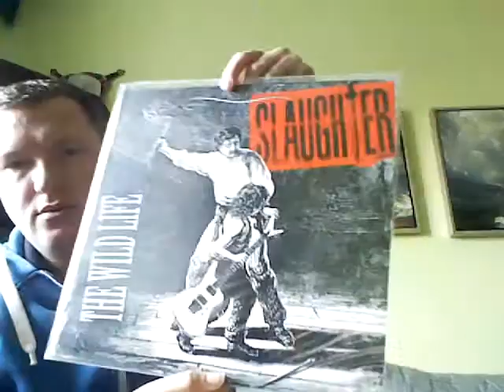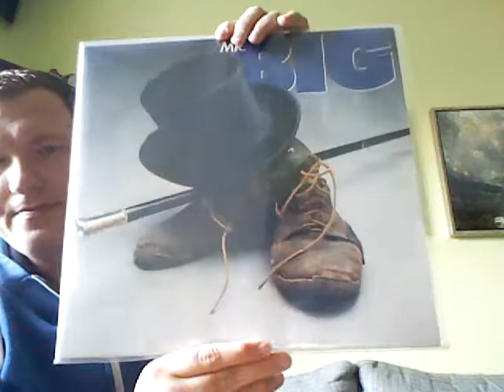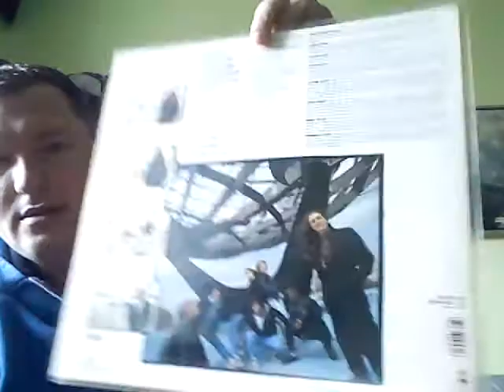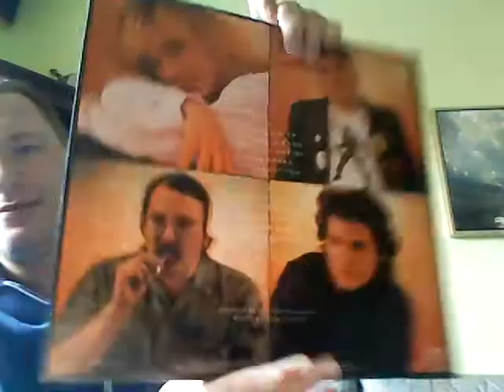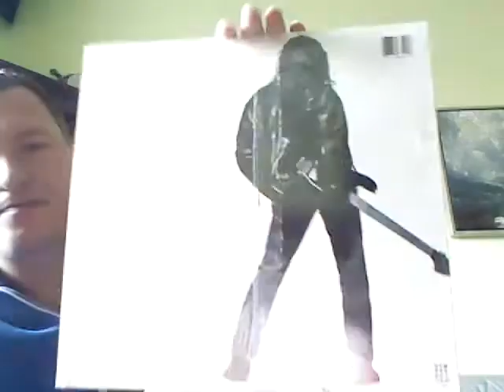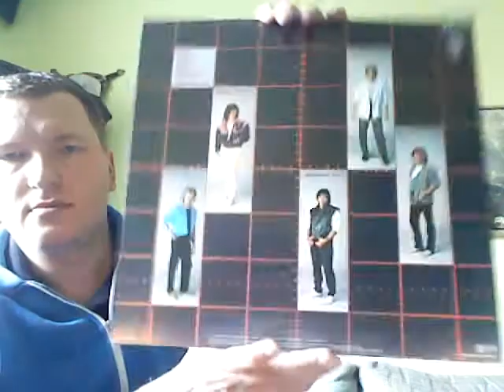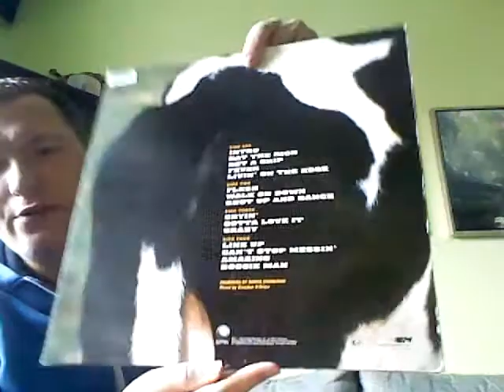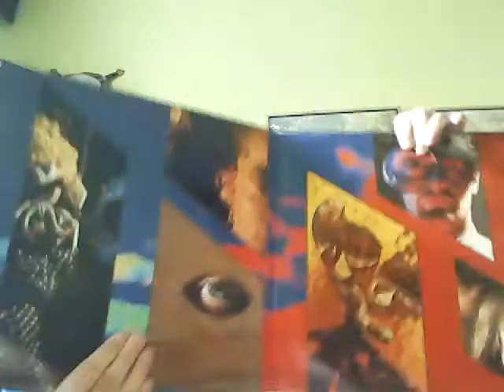VC: Vinyl Update #18 (AOR, Hard Rock & Metal with a GRAIL)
Another update for your entertainment.